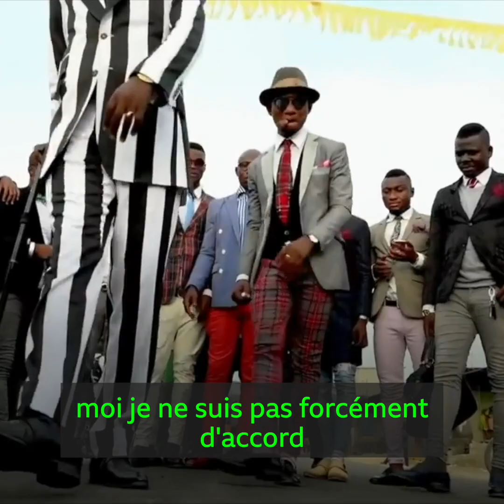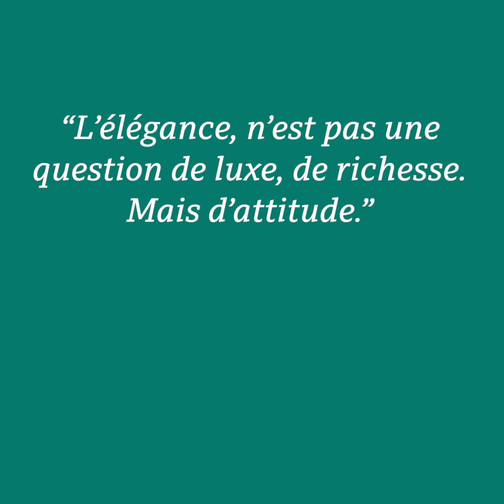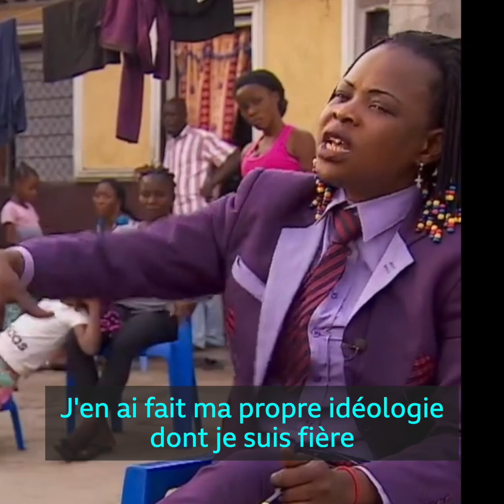La Sape, un mouvement d'amoureux de la mode, devenu une culture et un business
"Même enfant, je ne voulais porter que des chaussures fermées avec des chaussettes propres, contrairement à mes amis", raconte Juan Nsabiye, styliste Burundais.

Avec la journaliste kinoise, Rachel Sumbu, ils font partie du mouvement des Sapeurs et nous en parlent.

Si l’élégance a toujours existé et dans différentes cultures, LA SAPE est phénomène datant des indépendances des deux Congo.

Un reportage de Audace Machado, de l’équipe des Grands Lacs de la BBC.